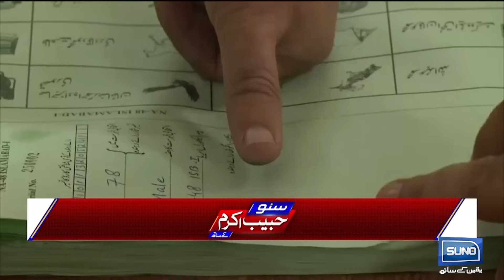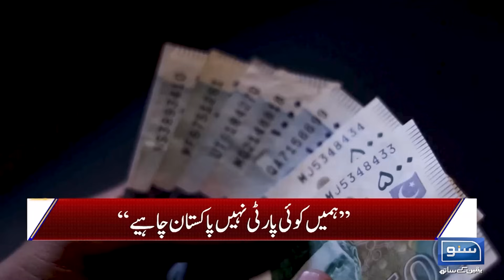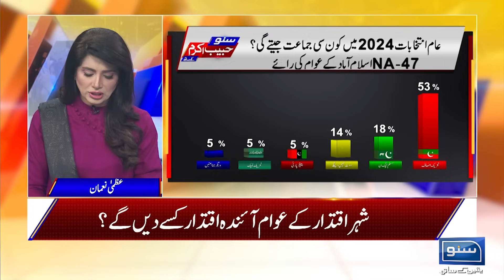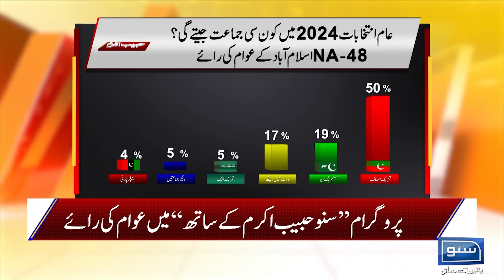Election Survey- Islamabad ki Awam Ne Faisla Suna Dia | Suno Habib Akram kay Sath| EP 258| 01 Jan 24